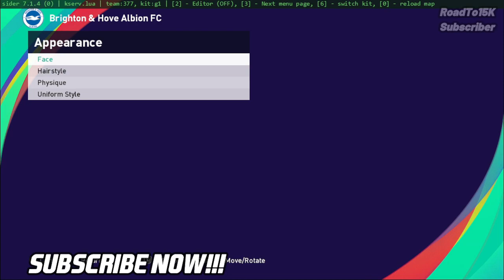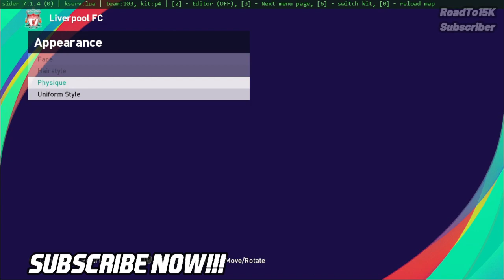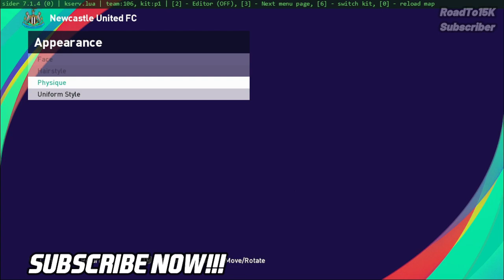PES 2021 | NEW PREMIER LEAGUE KITPACK SEASON 2023-2024 | 20 Teams + New Font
PES 2021 | NEW EPL KITPACK SEASON 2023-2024 | 20 Teams + New Font

► Password : EPLKITS24GS

► Features
Full Complete 20 Teams Premier League Licence Kits
Team who have their own font for european competitions
Arsenal (UCL
Man City (UCL
Man United (UCL
West Ham (UEL)
Brighton (UEL)
Liverpool (UEL)
Aston Villa (UECL)
Tottenham (Bonus)

► Notes
Compatible with all patch
sider only!

► Credits : HLX, JPkits, Grendi son, hawke and all website where i get new font

► Music Credits